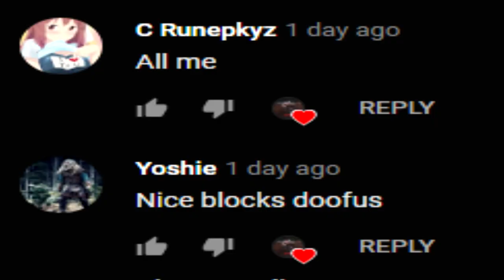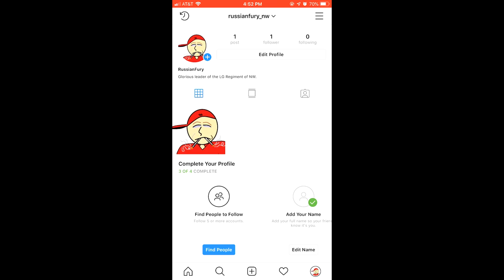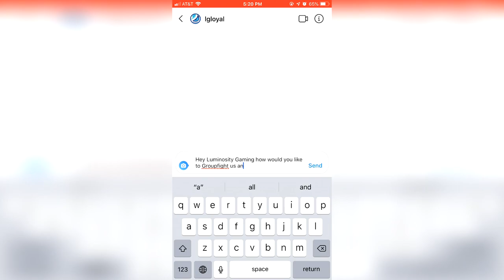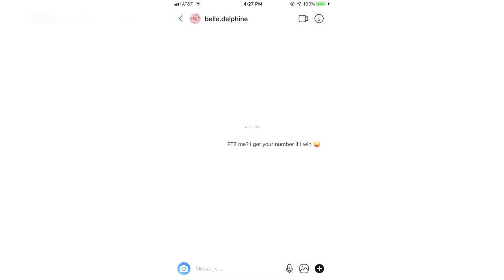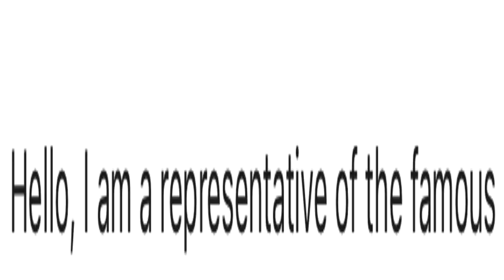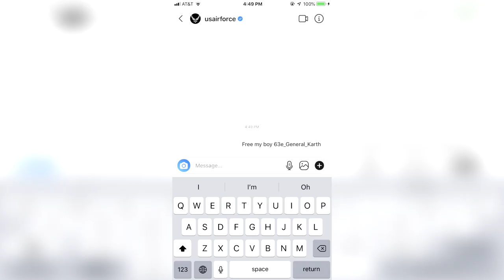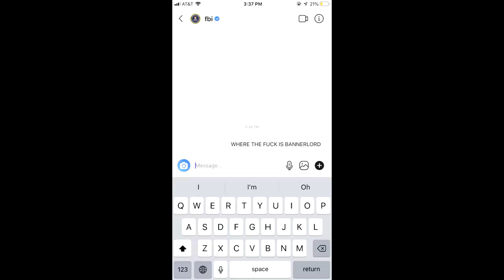DM'ing 100 CELEBRITIES (divided by 10) ABOUT NW THINGS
can't believe i'm doing this video. Today, I DM'd 100 celebrities divided by 10 about Mount and Blade: Napoleonic Wars things. and unfortunately it didn't work.